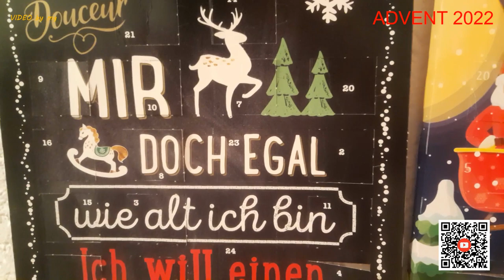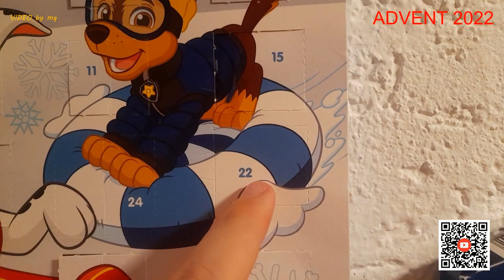🍫 🍫 DER SCHOKOLADENFREAK ÖFFNET 22. ADVENTSKALENDERTÜRCHEN 2022 🍫 🍫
Tja, nun ist es schon nahe am diesjährigen Weihnachtsfest; dennoch wird heute das Türchen vom ADVENTskalender geöffnet. 🧐

Mit der täglichen Portion Schokolade hört es ja dann erstmal auf. 😜